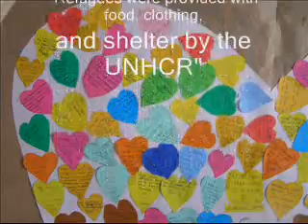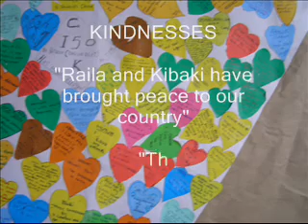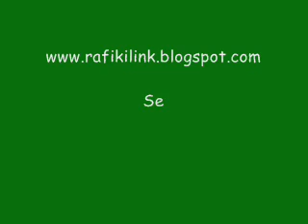C150K - Karima Secondary Celebrates!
This video was made in celebration of "C150K" - "Celebrating 150 Kindnesses" in both Canada and Kenya. Check it out!